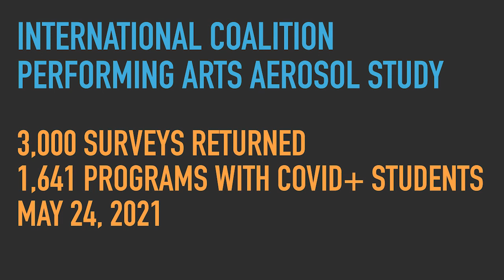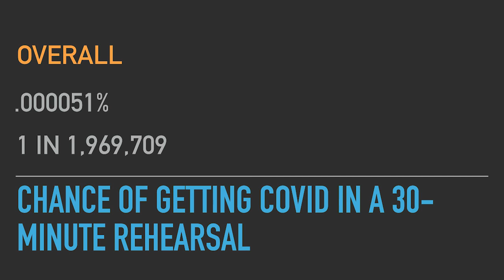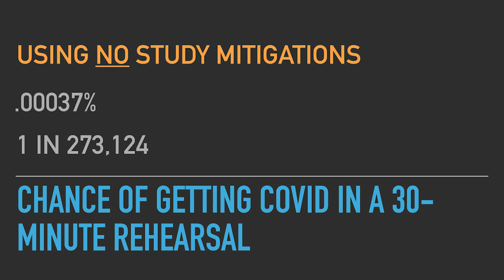Assessing the Risk of Music Activities During COVID-19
A survey was conducted beginning April 28, 2021 to assess the level of spread events that occurred in school-based music programs. 3,000 surveys were returned and analyzed in June 2021.